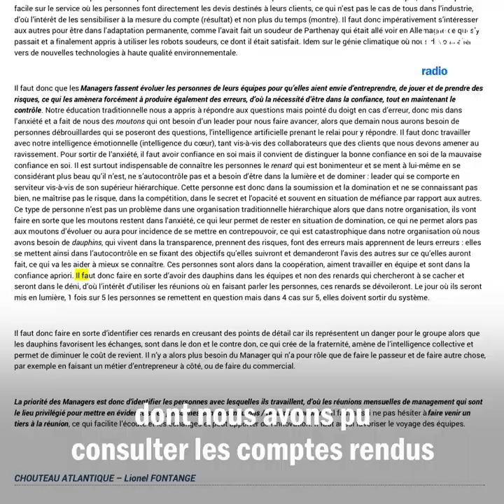Groupe Hervé : les mirages du management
"Moutons", "renards", "dauphins" : derrière la façade du Groupe Hervé, entreprise connue pour son organisation "sans chef et sans ordres", des salariés dénoncent des méthodes brutales et un curieux système de classement en catégories animales.

► Les enquêtes de la cellule investigation de Radio France sur France Inter
diffusées chaque samedi à 13h20, à podcaster, réécouter et lire intégralement